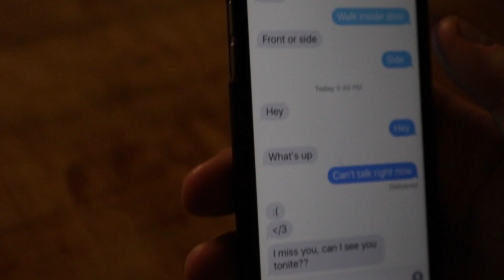Til' Death Do Us Part Trailer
Trailer for Wet Humor Films newest short film. An interactive game show takes a deadly turn for a young couple